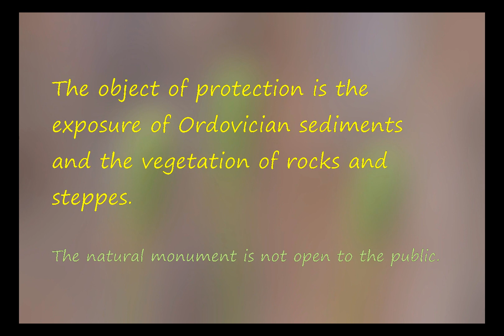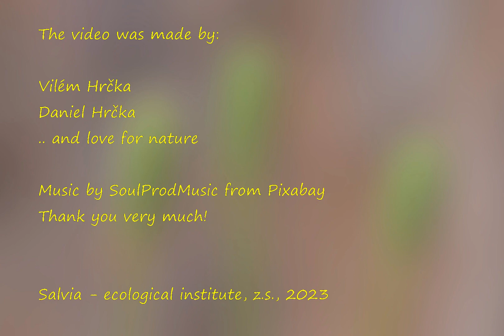Skály v zoologické zahradě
Přírodní památka Skály v zoologické zahradě se nachází v areálu Zoo Praha. Předmětem ochrany jsou výchozy ordovických hornin a vegetace skal a stepí se vzácnými druhy rostlin a živočichů. Přírodní památka je veřejnosti nepřístupná.